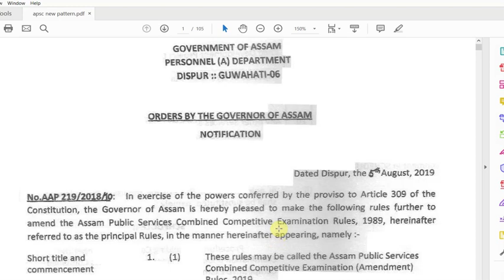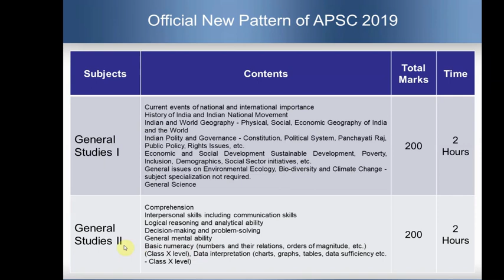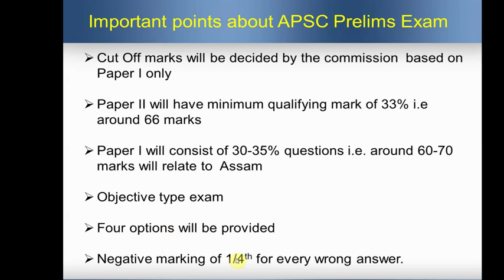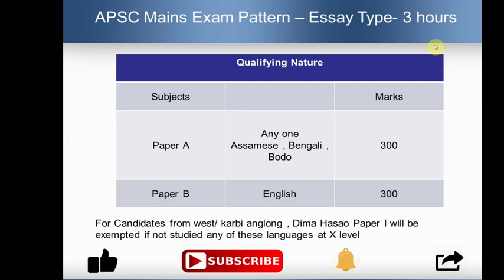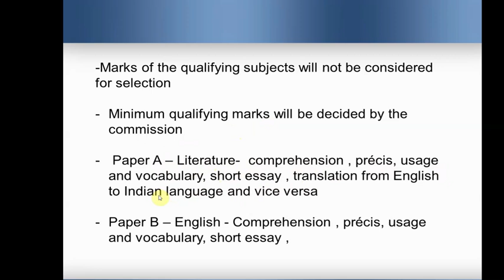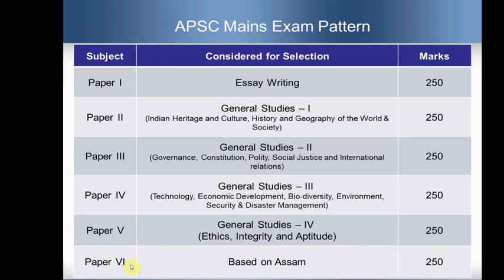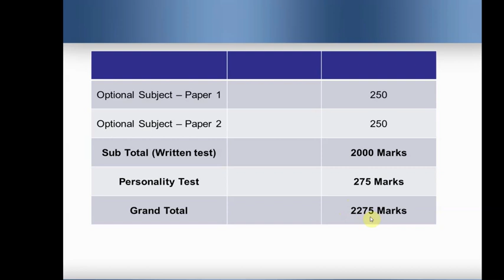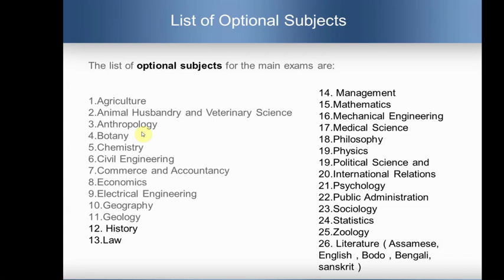New Apsc Syllabus Officially declared|Apsc Assam preparation |Apsc Exam Assam |Apsc New pattern PDF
APSC new syllabus has been officially declared by the commission . Apsc exam will be conducted in new pattern in upcoming days. APSC new Pattern will be applicable from 2020. The detailed exam pattern and apsc syllabus has been discussed here.

Eligibility : Graduate , Min of 21 years of Age , Max 38 for General , age relaxation of OBC , SC, ST.

Also comment if you need video on any particular topic.

For Regular updates  @PremiereCoachingClasses